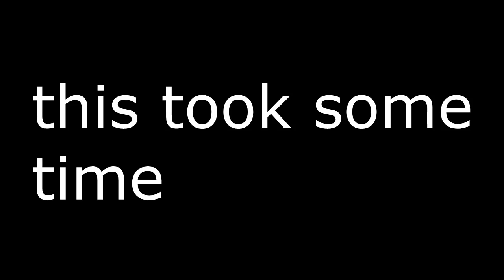Corpse Party | THE FINAL BELL TOLLS | FINAL EPISODE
It's done. The end. I am sad.
► Welcome to my playthrough of the PSP version of Corpse Party